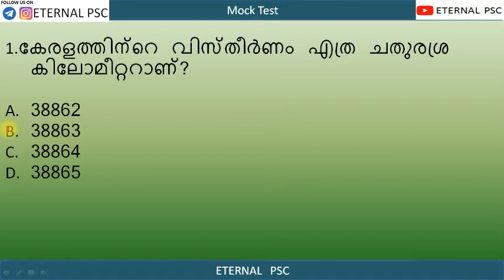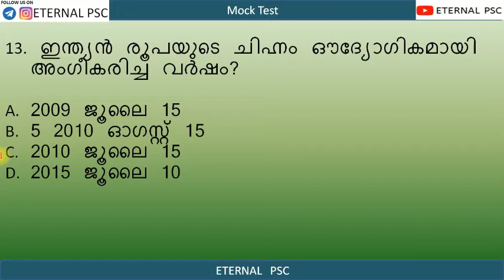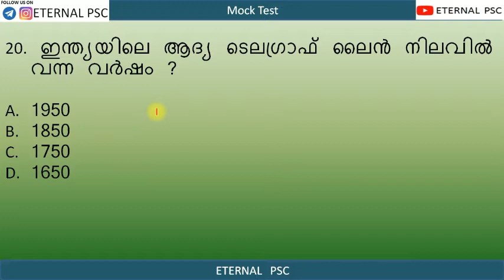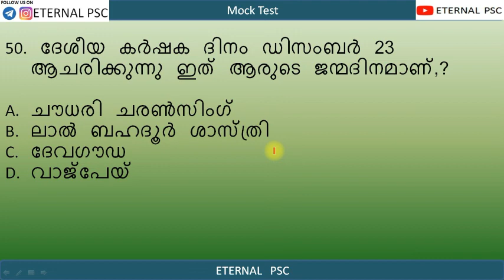Psc topic wise model questions part-19-DAILY MOCK TEST 19